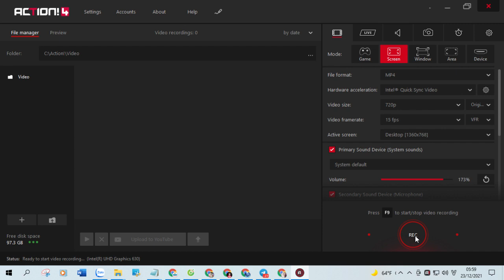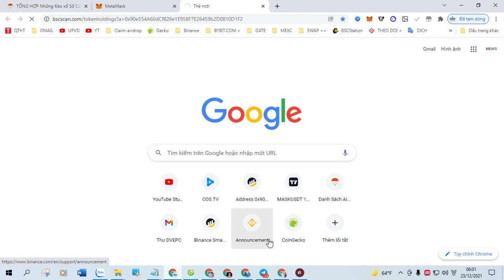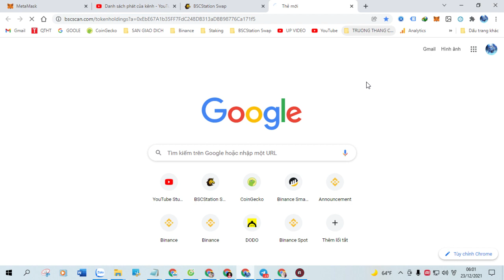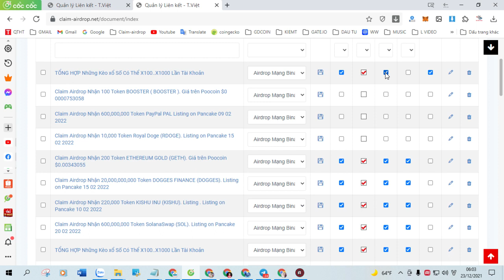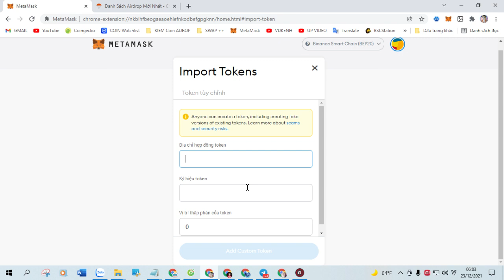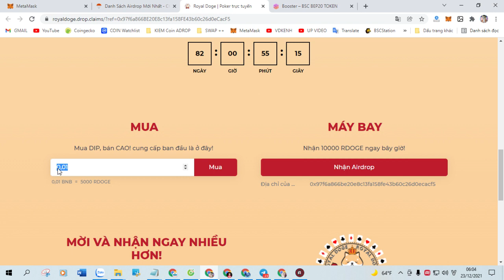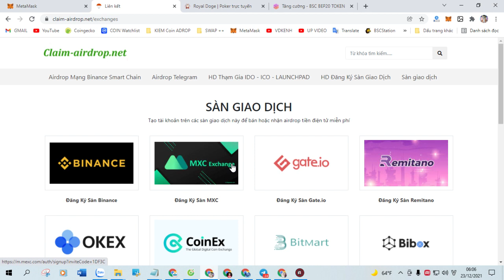Claim Airdrop Nhận 100,000,000 Token Sushiba Token (SUSHIBA), Mạng BSC Ví Trustwallet, MetaMask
+ Bước 1: Sao chép Contract :  0x4078632A5359B328BeE7E4f34F85606F55f2c1c3

+ Bước 2: Truy Cập Web Tại Đây Click ( Claim Airdrop ) Nhận Token